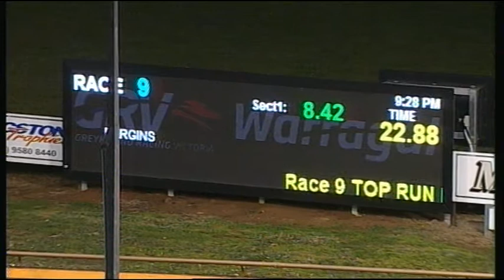WGL TUE 29 AUG 17 R9